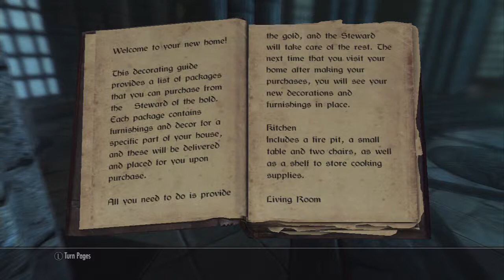Skyrim: Part 20: Weak Magic Anomalies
I remember they used to be tougher, but that just may be because I never thought to use magic on them.
The Elder Scrolls V: Skyrim is an action role-playing video  game developed by Bethesda Game Studios and published by  Bethesda Softworks. It is the fifth installment in The  Elder Scrolls action role-playing video game series,  following The Elder Scrolls IV: Oblivion. Skyrim was  released on November 11, 2011, for Microsoft Windows,  PlayStation 3 and Xbox 360. Three downloadable content  (DLC) add-ons were released—Dawnguard, Hearthfire and  Dragonborn—which were repackaged into The Elder Scrolls V:  Skyrim Legendary Edition, which released on June 4, 2013.
Skyrim's main story revolves around the player character's  efforts to defeat Alduin the world-eater, a Dragon who is  prophesied to destroy the world. Set two hundred years  after the events of Oblivion, the game takes place in the  fictional province of Skyrim. Over the course of the game,  the player completes quests and develops their character by  improving their skills. Unlike previous Elder Scrolls  games, Skyrim does not require the player to select a  character class at the beginning of the game, negating a  problem the development team felt previous entries had by  forcing the player into a rigid play-style too early in the  game. Skyrim continues the open-world tradition of its  predecessors by allowing the player to travel anywhere in  the game world at any time, and to ignore or postpone the  main storyline indefinitely.